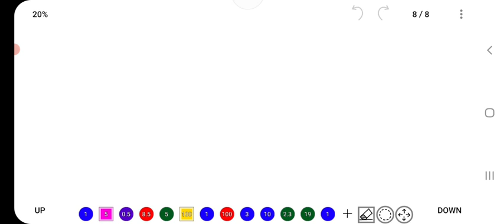Haryana Constable Result Latest | HSSC BIG BREAKING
About:-
In this video, I have informed about the new update regarding the declaration of result of HSSC.